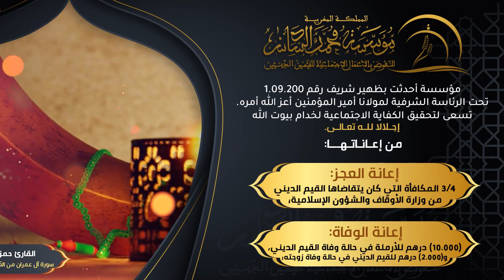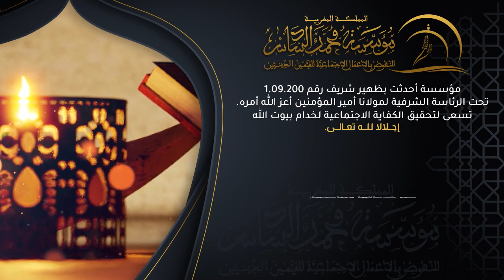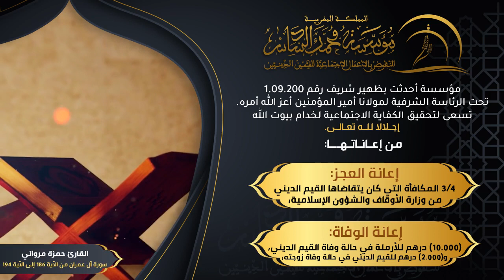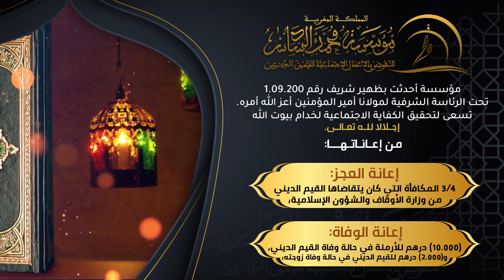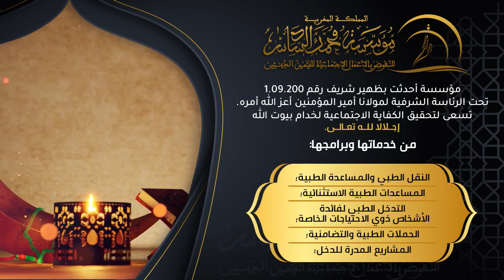القارئ حمزة مرواني - المجالس القرآنيـة الرمضانية 1441هـ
الحمد لله رب العالمين، والصلاة والسلام على سيدنا محمد المصطفى الأمين،
وعلى آله وصحبه أجمعين.

زوارنا الكرام، سعداء بالتواصل معكم عبر هذا المنبر،
نختزل عبره المسافة لنعرّفكم بمؤسسة القيمين الدينيين

مؤسسة محمد السادس للنهوض بالأعمال الاجتماعية للقيمين الدينيين هي أول جهاز رسمي يعنى بالشؤون الاجتماعية للقيمين الدينيين، أعلن عن تأسيسها مولانا أمير المؤمنين جلالة الملك محمد السادس أعزه الله في ليلة القدر المباركة من رمضان المعظم لعام 1429هـ/2008م، إجلالا لله تعالى، وتقديرا معلنا من جنابه الشريف لأهل الله وخاصته، لم يعادله إلا إحداثها تحت رئاسته الشرفية بمقتضى ظهير شريف رقم 1.09.200 سنة 2010، لتَخرج البذرة الأولى لعملها سنة 2011 بإطلاق جملة من الإعانات لفائدة القيمين الدينيين وذويهم، على ضوء ما قرّره ويقرره مجلسها الإداري الذي يتشكل من توليفة متناسقة، بالنظر إلى القطاعات الممثلة به من داخلية ومالية وصحة وأوقاف، تحت رئاسة السيد وزير الأوقاف والشؤون الإسلامية.
فعلى امتداد عشر سنوات، منذ سنة 2011، والمؤسسة تلامس مختلف مناحي الحياة الاجتماعية لخدام بيوت الله تعالى وأهليم، وفق أحدث أساليب الإدارة والتقنيات، وتحت مراقبة وتدقيق من مستوى عال، كل ذلك لأجل تقديم خدمات صحية تكميلية لفائدتهم، ومنح إعانات ومساعدات لهم في المناسبات الدينية والاجتماعية، والاهتمام بأبنائهم المتمدرسين والمتفوقين بإقامة أنشطة تثقيفية وترفيهية موازية، مع الاجتهاد في حدود الإمكانيات المتاحة في تنزيل برامج اجتماعية تدنو من احتياجات هذه الفئة التي تعمل في إخلاص ونكران ذات.
وإن كان عدد القيمين الدينيين اليوم يقارب عتبة المائة ألف (100.000) منخرط بهذه المؤسسة، فذلك يزيد من مسؤوليتها  اتجاه شريحة أراد الحرص المولوي أن تتوفر لها شروط العيش الكريم؛ سيما وأن فيها من يعاني من العوز، وفيها من عجز عن مواصلة مهامه في خدمة المسجد، وفيها أيضا من يقاسي جراء الإصابة بمرض مزمن أو خطير؛ دون أن تغض المؤسسة طرفها عن أرامل القيمين الدينيين وأيتامهم.
ومن ضمن الأنشطة الإشعاعية لهذه المؤسسة، مجالس قرآنية رمضانية تحيي تشبث المغاربة بكتاب الله العزيز، ويكرم فيها القيمون الدينيون وأراملهم إجلالا لله تعالى.